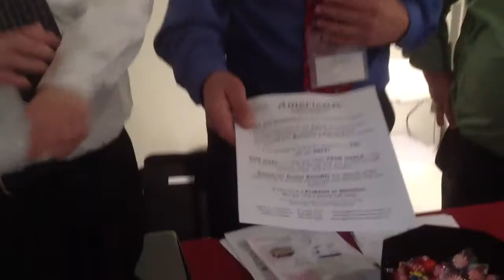American Senior Benefits